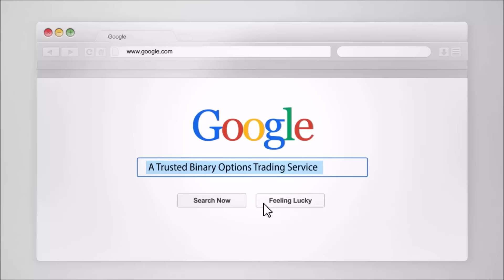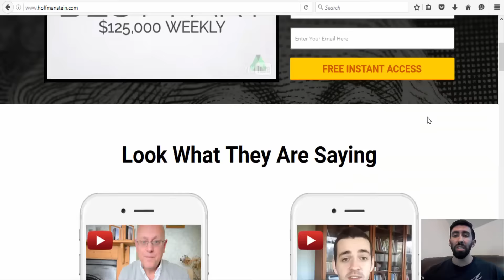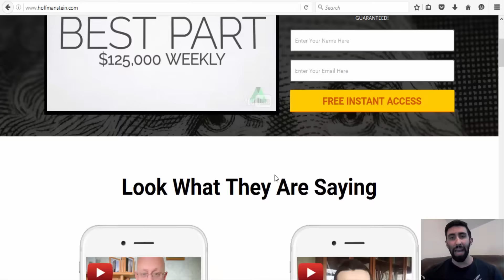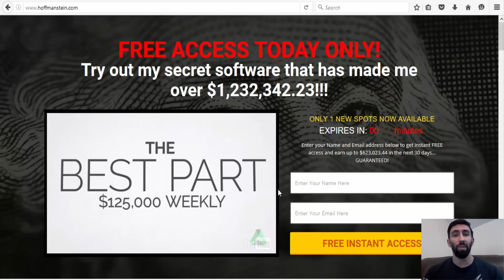Hoffman Stein Capital (Nexus App) Review: Trading SCAM Software Exposed!